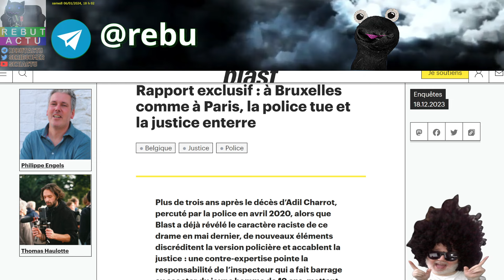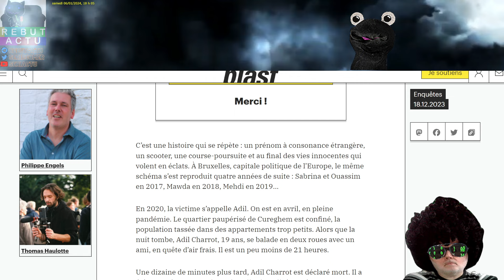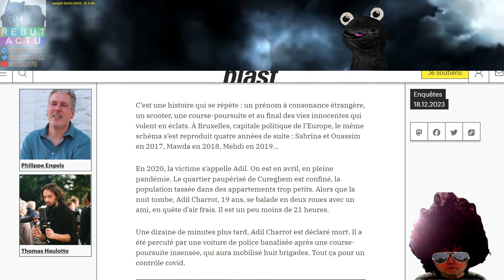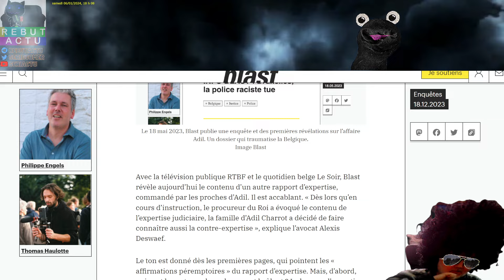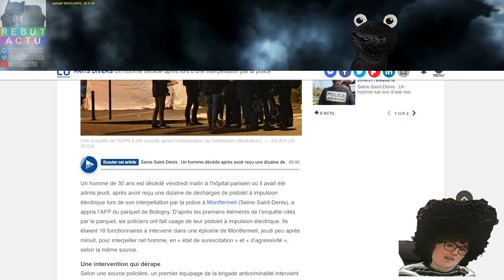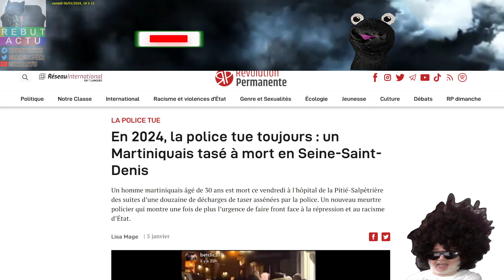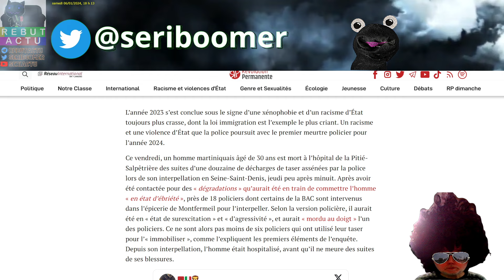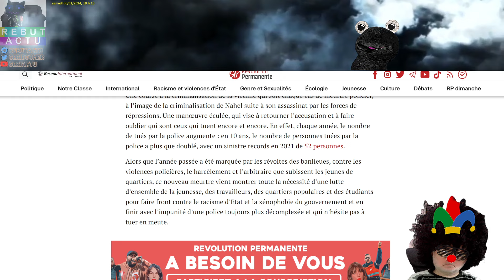EN 2024, LA POLICE ZIGOUILLE TOUJOURS : UN MARTINIQUAIS TASÉ À MORT EN SEINE-ST-DENIS.. VRAIMENT ?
Un fait divers vu sous trois angles, tout d'abord par un journal de gauche qui dénonce le complotisme de la justice en Belgique et en France, accusant ces dernières de dissimuler les actions préjudiciables de la police des deux pays. Ensuite, le récit se concentre sur un homme, révélé comme étant martiniquais dans le second article, impliqué dans un incident dans une épicerie. Les forces de l'ordre sont intervenues, l'homme était en état d'ébriété et agressif, ayant légèrement blessé un policier. En fin de compte, pas moins de 18 policiers ont été mobilisés. Incapable d'être maîtrisé, six d'entre eux ont eu recours à leur pistolet électrique. L'homme a fait deux arrêts cardiaques avant de succomber à l'hôpital. Selon le journal, l'interprétation de l'événement varie, passant d'un regrettable accident à un sinistre complot ourdi pour éliminer l'amateur d'alcool incontrôlable originaire de nos belles possessions américaines.

Live : @serilive
secondaire : @seriboom